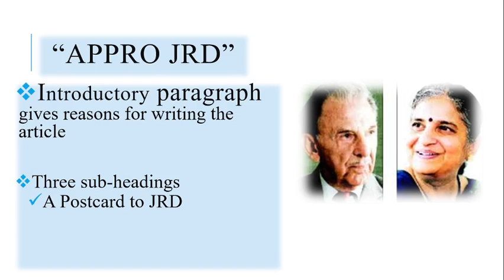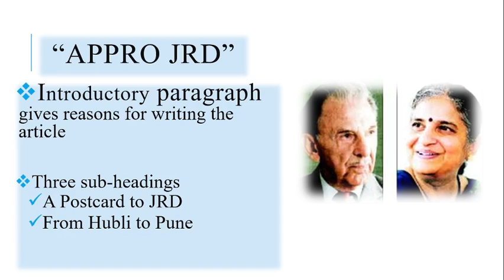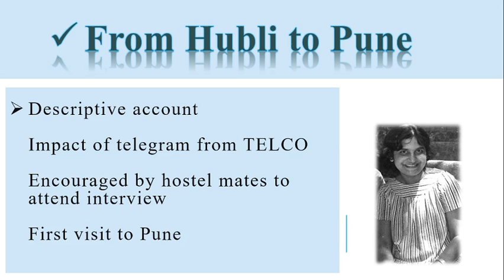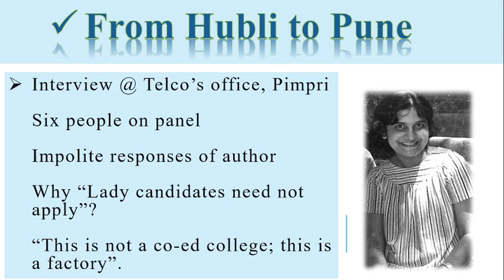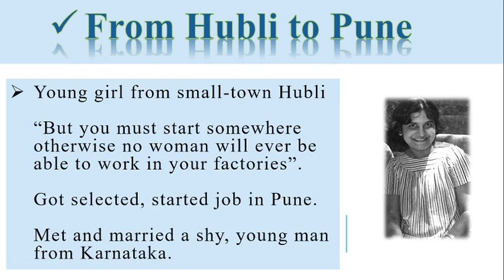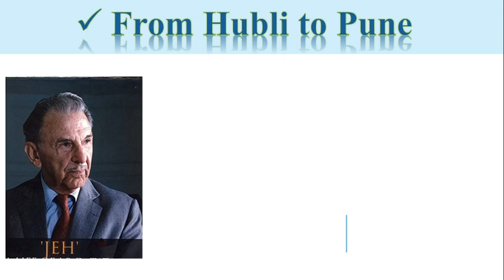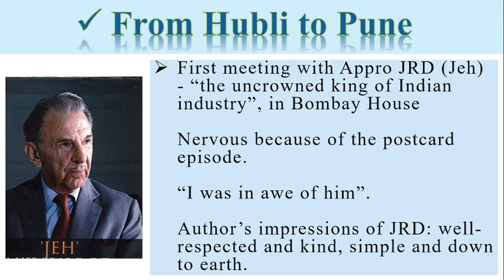"Appro JRD" - From Hubli to Pune#S3 BCOM (UoK)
This video discusses the second section of the article "Appro JRD" by Sudha Murty titled "From Hubli to Pune". The essay "Appro JRD" is prescribed for Third Semester BCom students of University of Kerala in their Language Course paper - BUSINESS ENGLISH (Module IV- Business Prose)